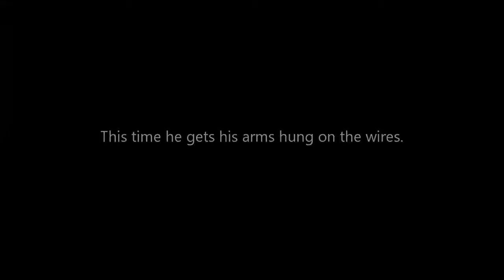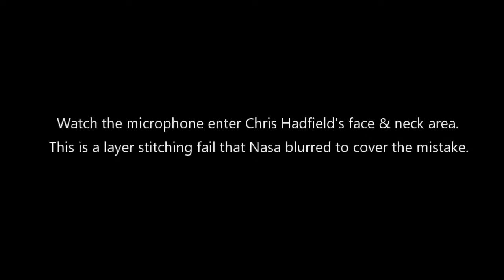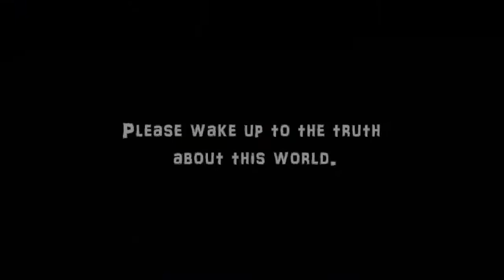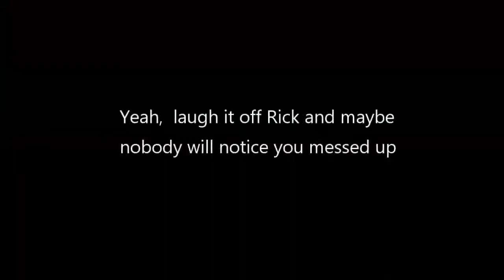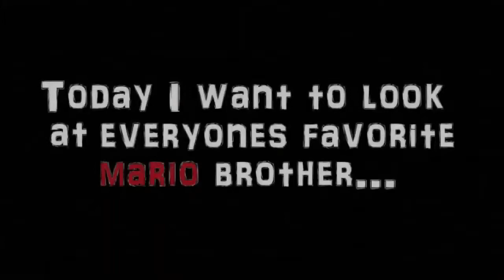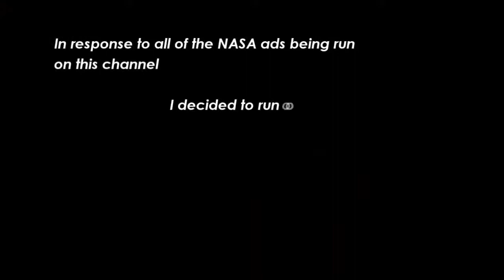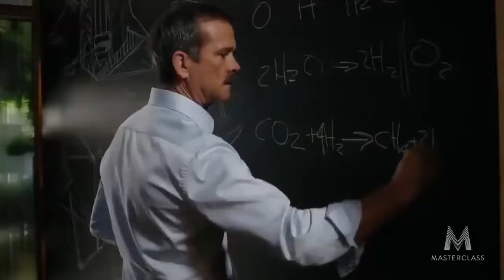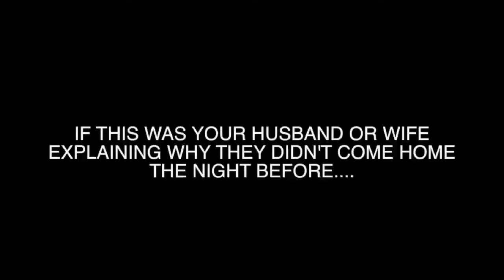The Sky is the Limit-The Firmament Will Not Allow You Into Space NASA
This video is not created by me. As believers we are supposed to never stop spreading the truth that was so freely given to us byway of the Ruach ha Kodesh (the Holy Spirit byway of Ahayah (God) and His Son Yashaya (Jesus Christ). The verses Psalms 94:16 and Ephesians 5:11 personify our role as believers and what are responsibilities are. Of course, these are only a couple of verses and there are MANY more that point to more of our responsibilities as believers.

Thank you for watching and remember always to stay strong and persevere in this time especially as they turn up the pressure to take the vax-a-nation (they're ultimate goal) and we head towards it possibly being made mandatory. I do not believe this run-a-scamdemic is even real but still remember that God is the ultimate healer and physician. He loves you very much and continue to repent daily and be born again of water and Spirit if you haven't already been.